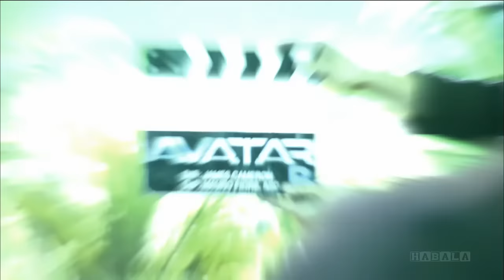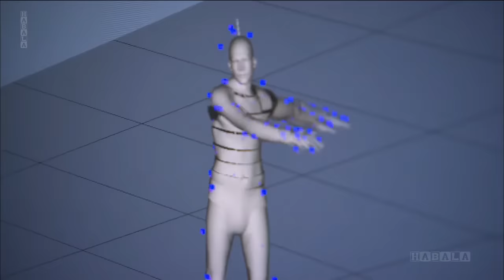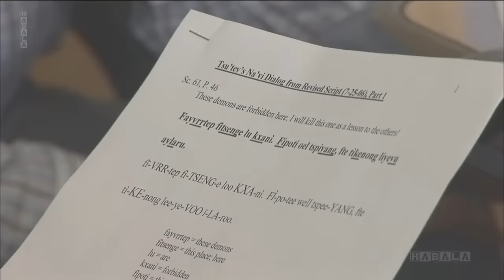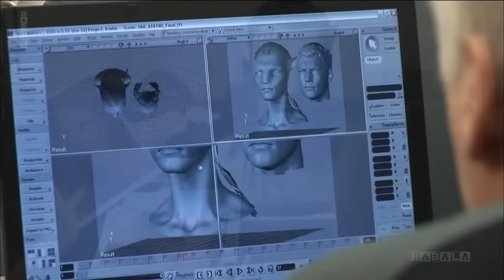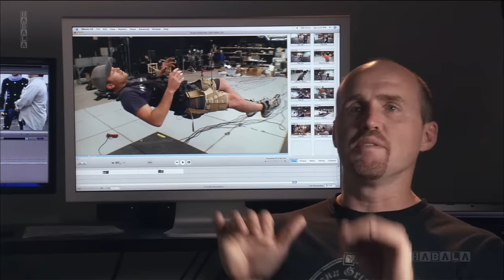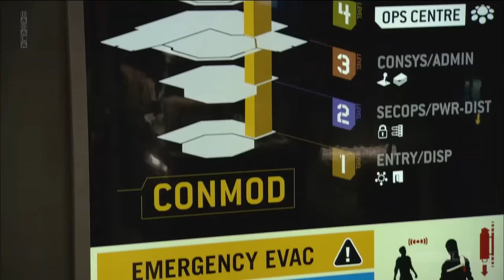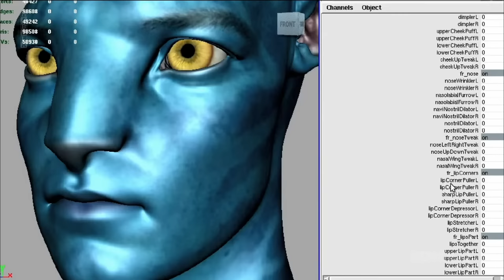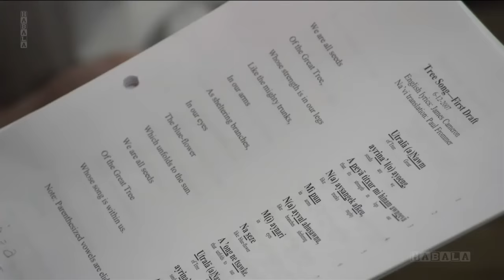Avatar (2009) Capturing Avatar @HaBaLa686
✪ THANK YOU VERY MUCH ✪
o✪o
☞ @HABALA channel gives you the best behind the scenes footage, gag reel, vfx breakdown, interviews, featurettes and deleted/alternate scenes.
o✪o
► Wish you always have the best entertainment moments on the channel !!!
o✪o
Avatar (2009)
     A paraplegic Marine dispatched to the moon Pandora on a unique mission becomes torn between following his orders and protecting the world he feels is his home.

Written by James Cameron
Produced :
James Cameron
Jon Landau

Starring
Sam Worthington
Zoe Saldana
Stephen Lang
Michelle Rodriguez
Sigourney Weaver

Cinematography : Mauro Fiore
Edited :
Stephen Rivkin
John Refoua
James Cameron

Production companies :
20th Century Fox
Lightstorm Entertainment
Dune Entertainment
Ingenious Film Partners

Distributed : 20th Century Fox
Release dates :
December 10, 2009 (London)

Running time : 162 minutes
Country : United States
Language : English

$9 million+ (re-release)
Box office $2.847 billion
o✪o